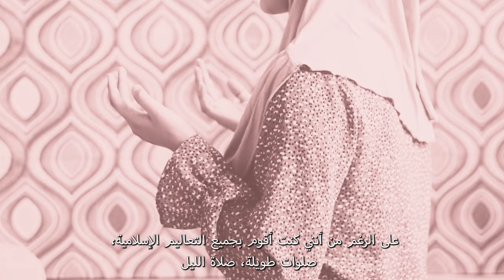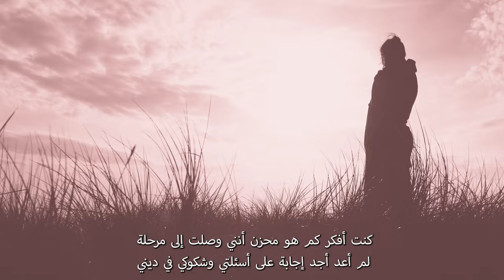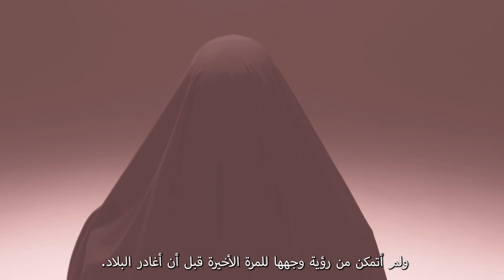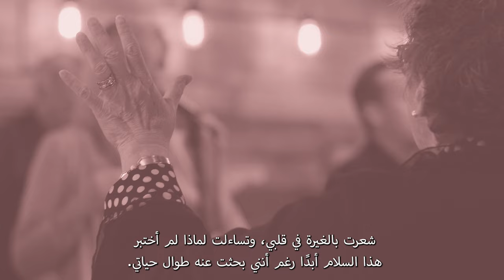هذه قصتي | اختبار الأخت نداء